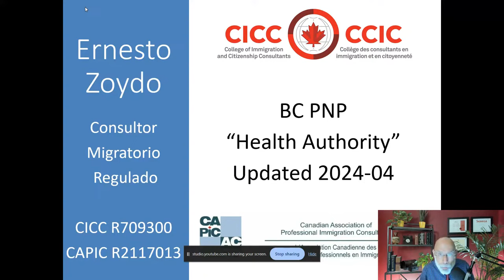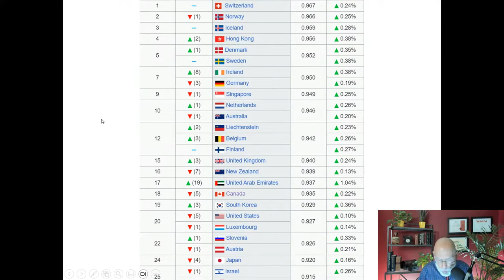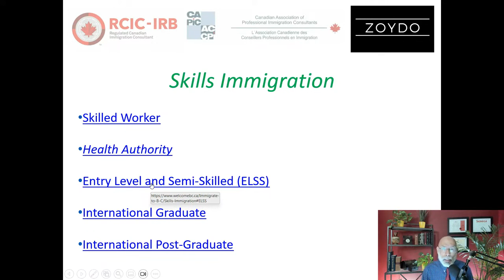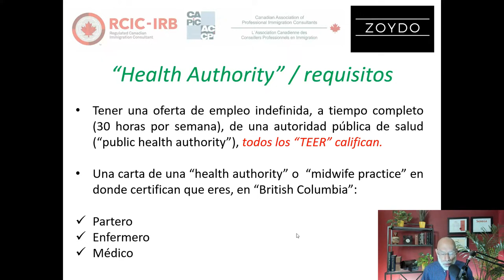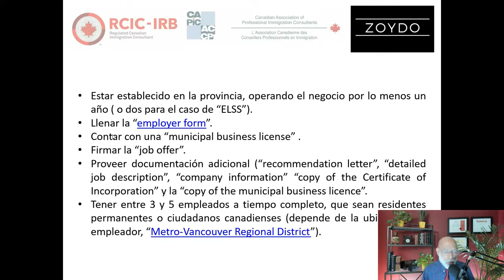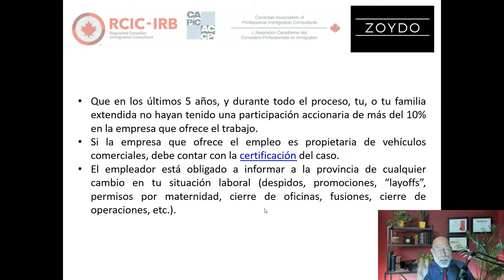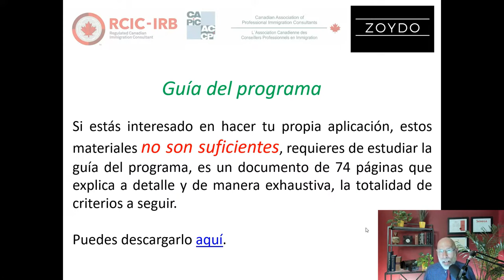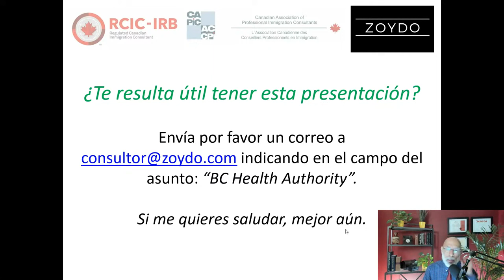Nominación provincial en British Columbia "Health Authority"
Zoydo Immigration Consulting es una firma especializada en materia migratoria.
Fundada por Ernesto Zoydo, Consultor Migratorio Regulado por el Gobierno de Canadá, con especialización en tribunales ("RCIC-IRB"), miembro de “The College of Immigration and Citizenship Consultants (CICC)”, Licencia R709300 y miembro de “The Canadian Association of Professional Immigration Consultants (CAPIC)”, Licencia R2117013.